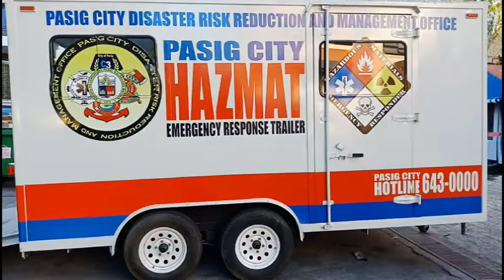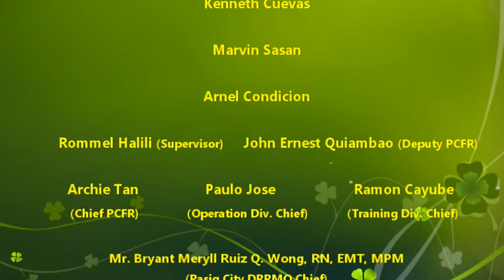COVID-19 Emergency Responders' Protection and Decontamination, Pasig DRRMO-HazMat/BioHazard Team